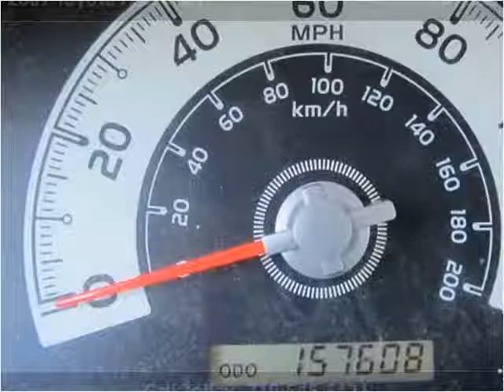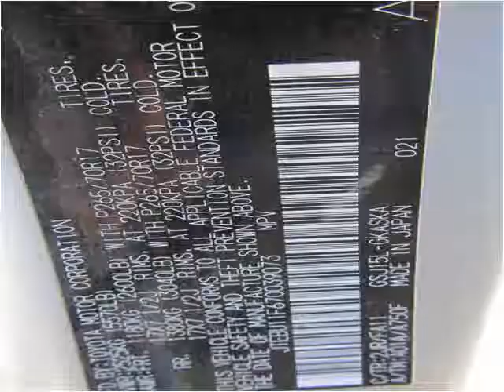2007 Toyota FJ Cruiser Used Cars Pueblo CO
This 2007 Toyota FJ Cruiser is available from Thompson Auto Sales.